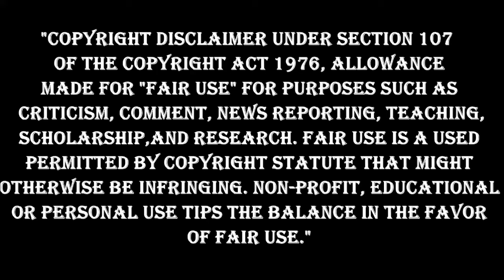Hau'oli Kikaha || "Heart of a Lion" ᴴᴰ || Rookie Highlights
Instrumental:

♫"ICE OF PHOENIX" - AUDIOMACHINE
♫"THE DARK KNIGHT RISES" - HANS ZIMMER
♫"CREATORS OF WORLDS" - EPIC SCORE

Meet the 2nd linebacker that Saints drafted in 2015. Kikaha finished the year short of expectations due to that injury and questionable assignments, but he still had a noteworthy rookie campaign.  He finished the year with 52 combined tackles (33 solo), four sacks and four forced fumbles, as well as two passes batted down at the line of scrimmage and two tackles for loss of yardage. 2015 Highlights